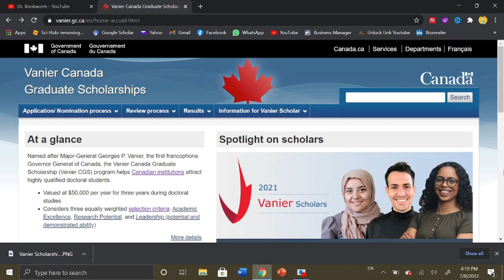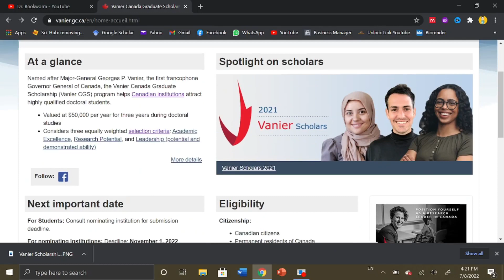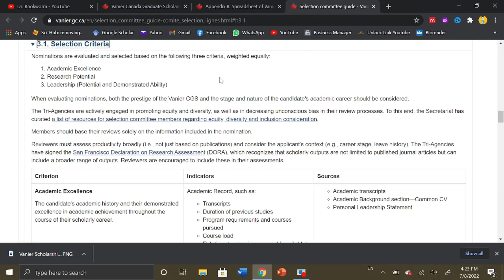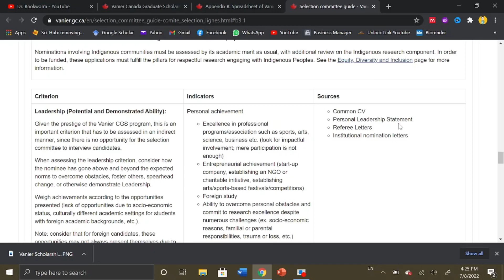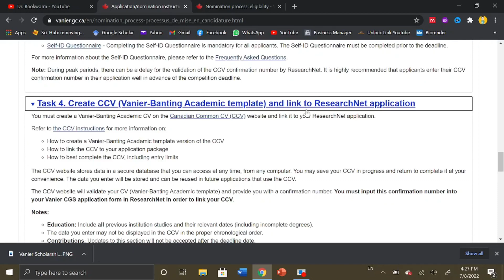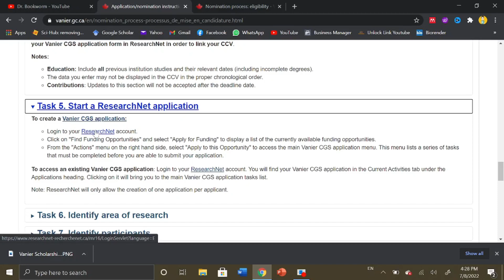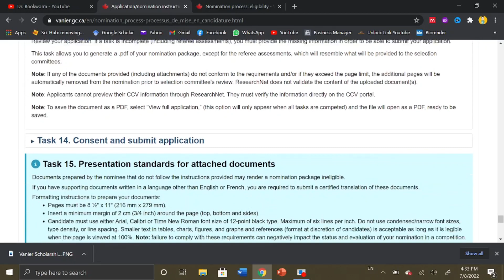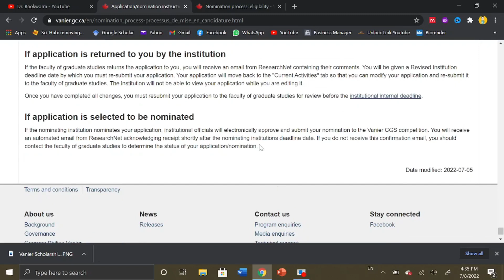Vanier Canada Graduate Scholarships 2023 | Fully Funded Ph.D. in Canada | Vanier CGS Program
Named after Major-General Georges P. Vanier, the first francophone Governor General of Canada, the Vanier Canada Graduate Scholarship (Vanier CGS) program helps Canadian institutions attract highly qualified doctoral students.

• Valued at $50,000 per year for three years during doctoral studies
• Considers three equally weighted selection criteria: Academic Excellence, Research Potential, and Leadership (potential and demonstrated ability)

Important Dates:

• For Students: Consult nominating institution for submission deadline.
• For nominating institutions: Deadline: November 1, 2022 (20:00 EDT).

Eligibility Criteria:

• Citizenship:
      Canadian citizens
      Permanent residents of Canada
      Foreign citizens
      Areas of research:

• Health research
      Natural sciences and/or engineering
      Social sciences and humanities